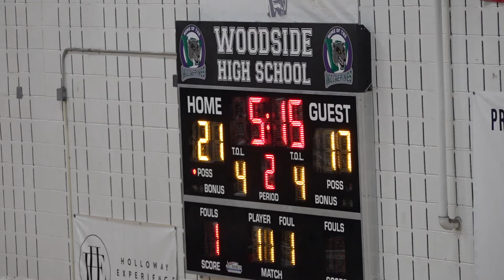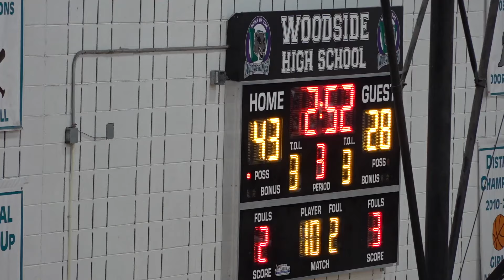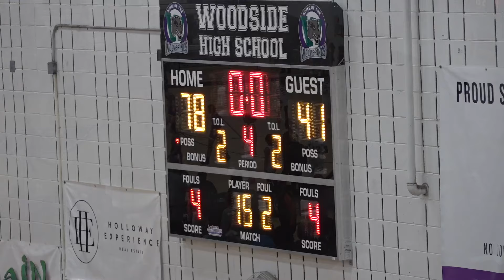Menchville vs Woodside Boys Basketball🏀 2-1-24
Peninsula District Boys Basketball